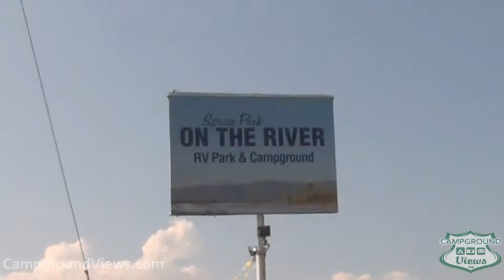CampgroundViews.com - Spruce Park On The River Kalispell Montana MT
takes user submitted videos combined with professional editing to provide tent and RV campers with a first person view of a campground or RV park. Spruce Park On The River in Kalispell Montana offers full and partial hookup RV and tent camping in a shaded setting adjacent to the Flathead River. Music Licensed From MusicBakery.com